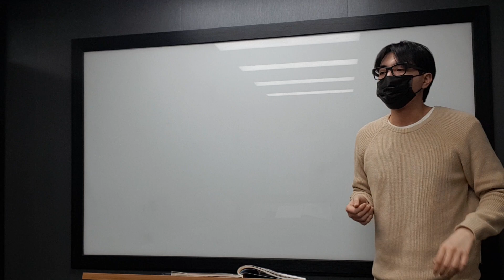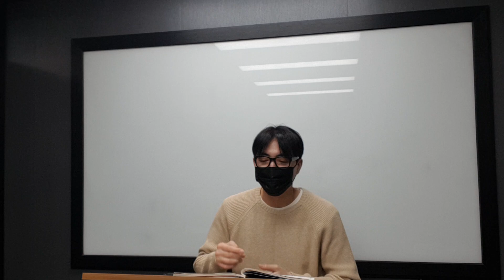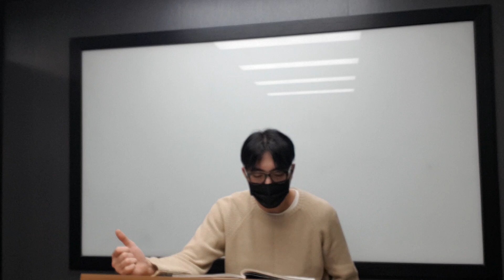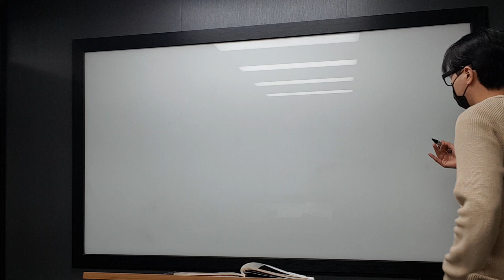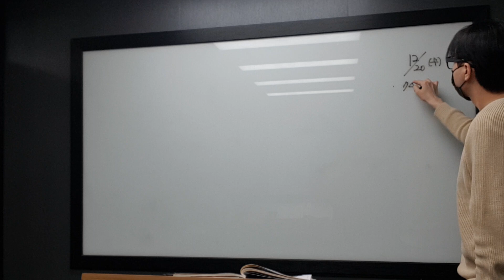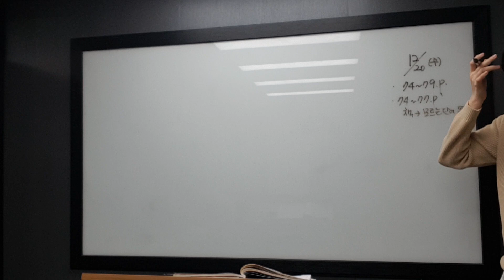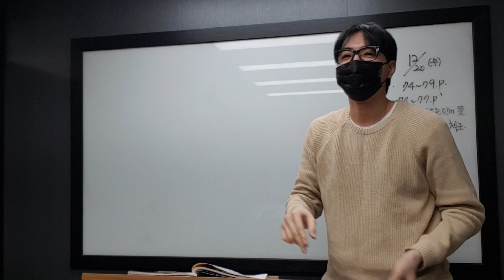12월 20일 수 중2 진우 3